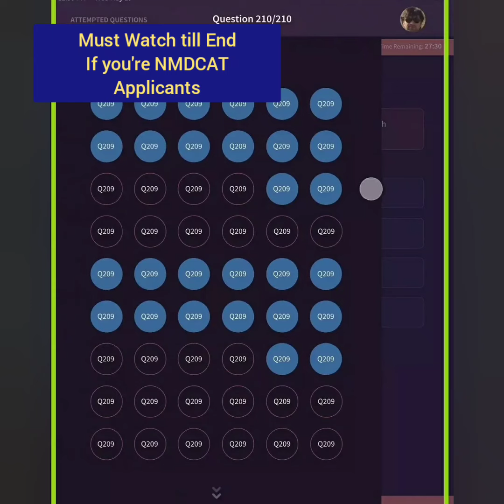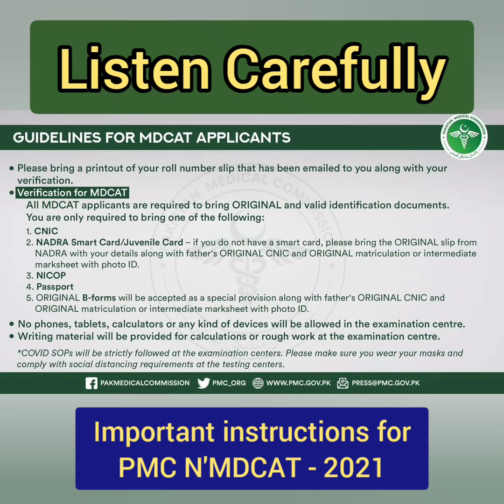Breaking News PMC N'MDCAT 2021/NMDCAT Eligibility & Test Centers Announced/PMC Latest Official News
NUMS-MDCAT & PMC-NMDCAT 2021
(1)  ON-LINE PREPARATION COURSE
Live Recorded Video Lectures + Test Sessions + FLP's
(2)  NUMS and NMDCAT Preparations BOOK'S 2021
Past Papers + 10,000 Practice MCQs with Explanations
➤ NUMS-PMC Academy
• Pakistan No.1 MDCAT On-line Preparation Academy.

➡️For Details:-
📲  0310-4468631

➨   (AKU Guide)
 1) ~ AKU MDCAT BOOK:-
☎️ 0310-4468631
Call SmS WhatsApps
(AKU Team)

2)AKU On-line Tuition Classes:-
Register_Now:-
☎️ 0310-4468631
Call SmS WhatsApps
(AKU Team)

NUMS PMC Team.

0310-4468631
Or eMail